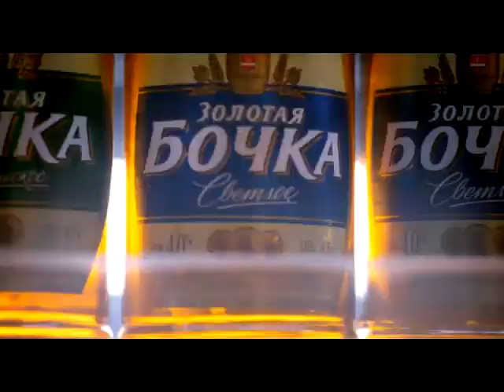ZoBo Barrel of Impressions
'Barrel of Impressions' Trailer (client: SAB Miller)

Director: Louis-Pascal Couvelair
DOP: Denis Lenoir
Art Director: Ilya BigiKot™ Bakerkin
Copywriter: Andrei Kashtanov
Agency producer: Anastasia Shamaro

DAGO Production (Russia)
Mechaniks Production (USA)

Moscow, 2010